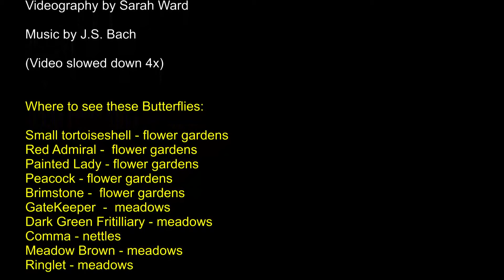English Summer Butterflies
Here are the most amazing butterflies that make an English summer. It was videoed in 4x high-speed mode to slow down the insects' actions making it easy on the eyes. With music by J.S. Bach.